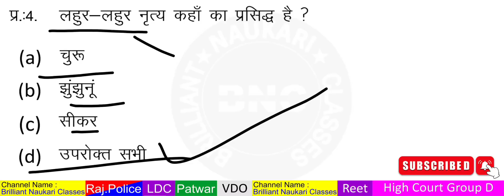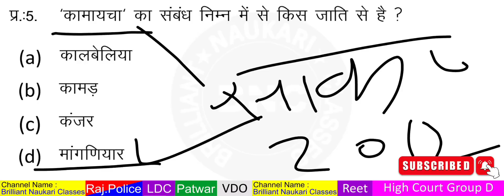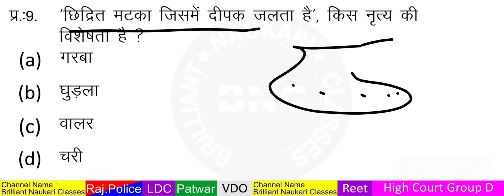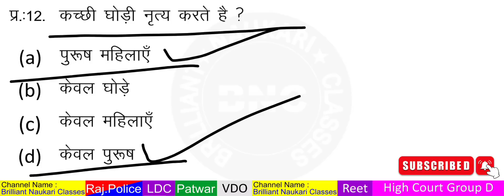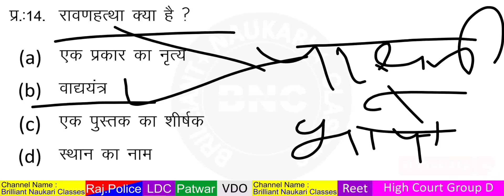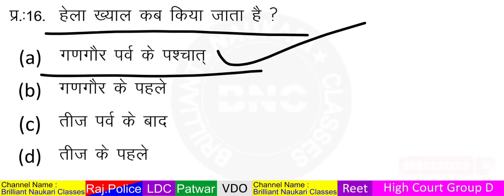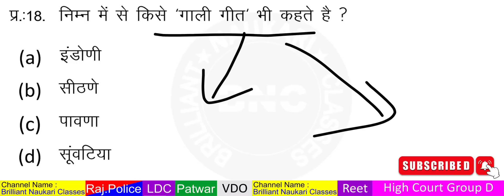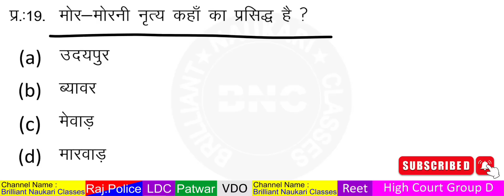rajasthan GK Test Paper 35 | rajasthan gk mcq | rajasthan ke lokgeet aur lok nritya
हैलो दोस्तो
Brilliant Naukari Classes में आपका स्वागत है

दोस्तो इस वीड़ियों में मैनें 20 ऐसे प्रश्नों को सम्मिलित किया है, जोकि परीक्षा की दृष्टि से very important है या फिर जिन्हे परीक्षा में बार-बार पूछा जाता है। उम्मीद है आपको ये वीड़ियों पसन्द आयेगी। Thank you so much dear students.

queries solved
rajasthan ke lokgeet aur nritya
rajasthan ke lokgeet aur lok nritya
rajasthan gk tricks by aloriya sir
rajasthan gk tricks shorts
rajasthan gk tricks education
rajasthan gk trick aloriya sir
rajasthan gk trick by aloriya sir
rajasthan gk trick song
rajasthan gk trick ke sath
rajasthan gk trick book

  @Brilliant Naukari Classes ​